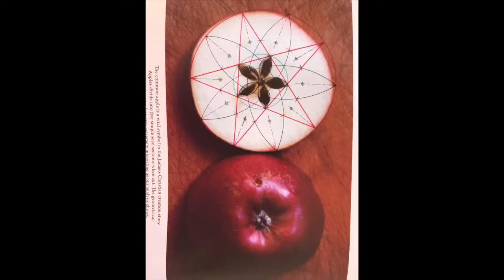Mandalas do Marrocos - A Geometria Sagrada na arte arabe de Marrakesh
Mandalas, a Geometria Sagrada
Um curso Online com Tiffani Gyatso
Quer receber uma aula 100% gratuita para compreender mais sobre os mandalas e ao fim desenhar uma mandala linda?

Para comprar o curso onde ensino esse mandala do video, acesse

Me siga no Instagram: @mandalas_online  e Tiffani_gyatso